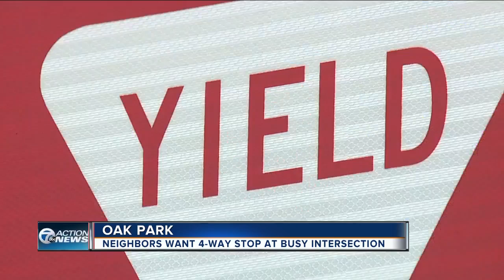Neighbors want 4-way stop at busy intersection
Oak Park residents believe someone will be seriously injured or killed at a busy intersection if the city refuses to make changes.